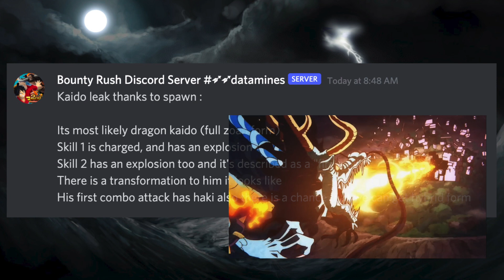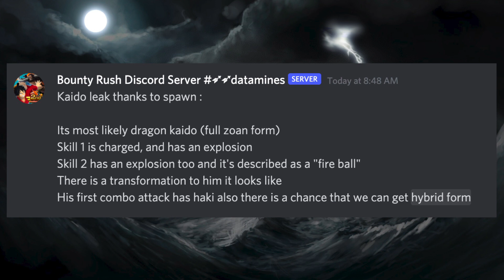New Leaks - New Kaido's skills | One Piece Bounty Rush | OPBR